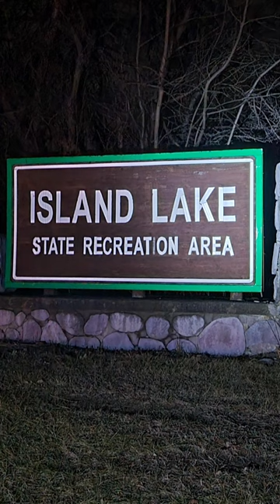Lantern Hike at Island Lake Recreation Area, Brighton MI- January 2023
Welcome to A Trip Around the Mitten! In this Michigan travel vlog,  we will take you along on our travels around the state of Michigan visiting MI state parks, popular attractions and hidden gems. You can use this as a guide to plan your own trips around the mitten or to learn something new about the beautiful Great Lakes State!